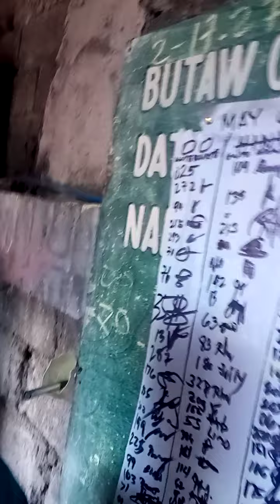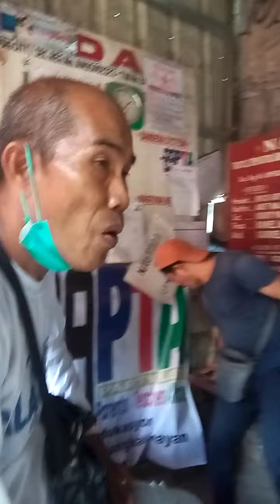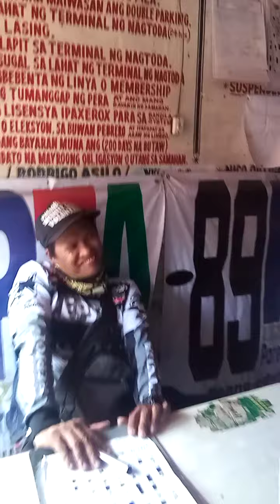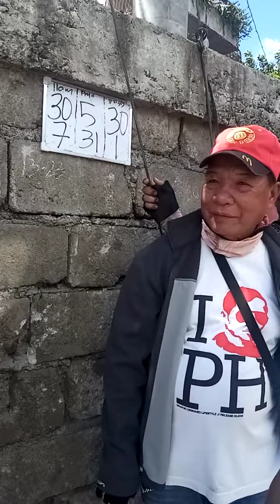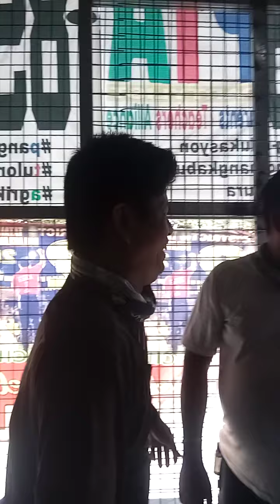Mga marites buhay tricykle (nagtoda body nomber 106)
😜Toron kalikot blog🤪 yan ang nangyayari pag matagal ang pila Kung anoano nalang ang mga kwentohan